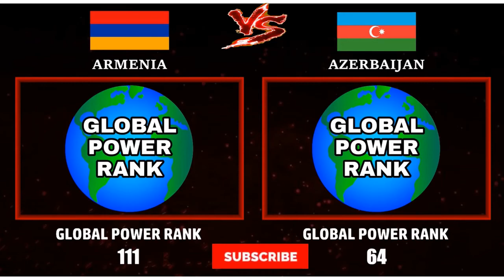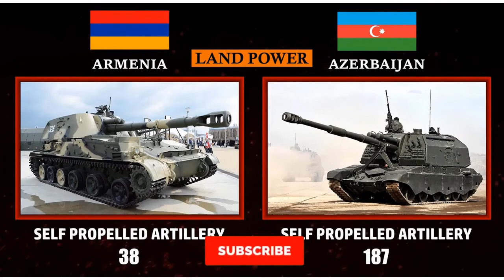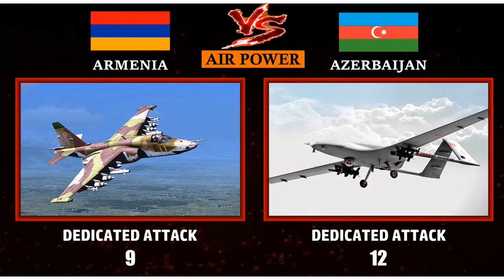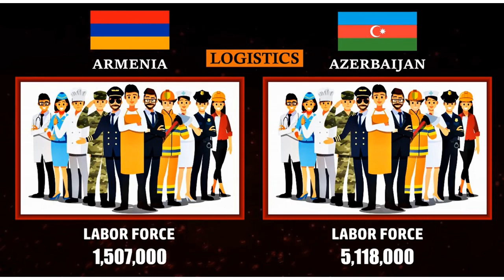Armenia vs Azerbaijan country Comparison 2020,Latest Conflict Military Power Comparison 2020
armenia vs azerbaijan military power comparison 2020,armenia vs azerbaijan explained,armenia vs azerbaijan army,armenia vs azerbaijan army 2020,armenia vs azerbaijan army power,armenia vs azerbaijan conflict,
armenia vs azerbaijan comparison
armenia vs azerbaijan military power 2020,
armenia vs azerbaijan military power 2020 war,
armenia vs azerbaijan military power comparison,